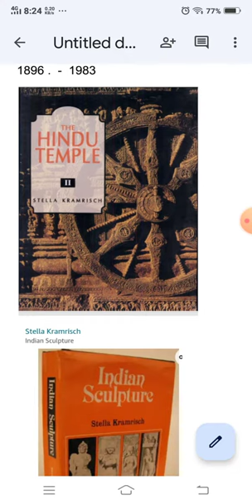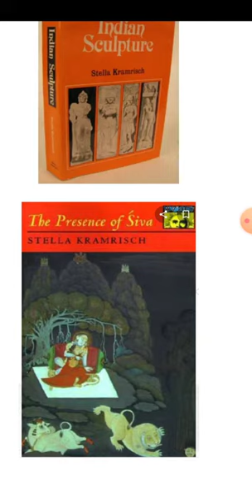Stella Kramrisch .....art historian..... बसंत पंचमी की बहुत-बहुत शुभकामनाएं..🙏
Is stellar artist indian?
Who wrote presence of Shiva?